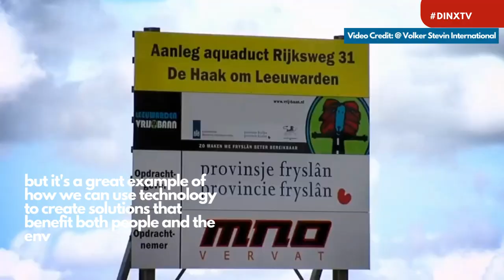UNBELIEVABLE Veluwemeer Aqueduct Bridge in Netherlands !!!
The Veluwemeer Aqueduct, also known as the Drontermeer Aqueduct, is a major piece of infrastructure that spans the Veluwemeer, a large lake in the Netherlands. The aqueduct was built to connect the cities of Dronten and Lelystad, which were previously separated by the lake. The construction of the Veluwemeer Aqueduct was a massive engineering feat, and it has become one of the most remarkable water bridges in the world.

The aqueduct measures 700 meters in length and is made up of 48 steel arches that are supported by 47 pillars. The pillars are made of reinforced concrete and are spaced at intervals of approximately 15 meters. The arches are made of steel and were fabricated offsite before being transported to the construction site and lifted into place by cranes.
The Veluwemeer Aqueduct was designed by Dutch engineering firm Royal HaskoningDHV, and construction began in 2005. The project was completed in 2011, and the aqueduct was opened to the public on September 22, 2011. The construction of the Veluwemeer Aqueduct involved the use of several innovative engineering techniques, including the use of prefabricated elements to build the arches and the pillars.
The aqueduct's design is also impressive, with its striking steel arches and the sleek, modern appearance that complement the surrounding environment. The aqueduct's arches are designed to be as lightweight as possible, while still being able to support the weight of the bridge deck and the vehicles that pass over it.
The Veluwemeer Aqueduct also has a number of safety features in place to ensure the safety of motorists and boaters alike. The aqueduct's deck is made of reinforced concrete, which helps to distribute the weight of vehicles crossing over it. The aqueduct also has a dedicated traffic lane for boats passing through, which is separated from the lane for cars and other vehicles.
The Veluwemeer Aqueduct has become a major tourist attraction in the Netherlands, drawing visitors from all over the world to marvel at its impressive engineering and design. The aqueduct is located in a picturesque area of the Netherlands, surrounded by beautiful scenery and historic landmarks.
Tourists visiting the Veluwemeer Aqueduct can walk or cycle along the adjacent path that runs parallel to the aqueduct, taking in the stunning views of the surrounding countryside. Boaters can also pass through the aqueduct, providing a unique and unforgettable experience of passing through a water bridge.
The Veluwemeer Aqueduct has won several prestigious awards for its design and engineering, including the Dutch Design Award and the National Steel Award. It has also been recognized by the Dutch government as an important piece of infrastructure that promotes economic growth and development in the region.
In addition to its impressive engineering and design, the Veluwemeer Aqueduct is also an important piece of infrastructure that serves a crucial role in the transportation network of the Netherlands. The aqueduct allows for the smooth flow of traffic between the cities of Dronten and Lelystad, providing a vital link between these two important economic centers.
The Veluwemeer Aqueduct has also helped to alleviate traffic congestion in the region, which was a major problem prior to its construction. The aqueduct has made it possible for motorists to bypass the lake and reach their destinations more quickly and efficiently, saving time and reducing the environmental impact of transportation in the region.
Overall, the Veluwemeer Aqueduct is a remarkable achievement of modern engineering and design, and it stands as a testament to the ingenuity and innovation of the Dutch people.